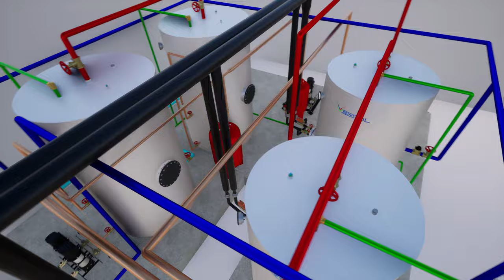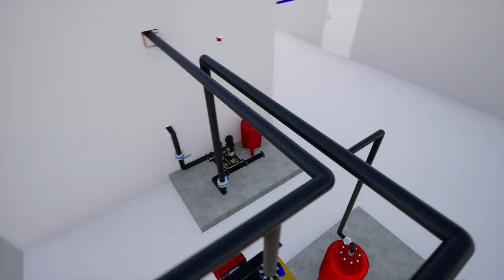Centralized Water Heating System with Solar Pre Heating and Boiler Back up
BOILER HEATED WATER HEATING SYSTEM
VERSOL can also offer or assist on Water Heating system with Boiler. The complete heating load of the facility is operated with the help of Boilers which may be Gas or oil fired.  Boilers can be Hot Water Boiler or Steam Boiler. Heat Energy will be circulated between boiler and Heat exchangers in the storage Calorifier with the help of circulation pumps in case of Hot Water Boiler, to maintain the requisite temperature in Calorifier. VERSOL can design and assist on the full System design package including the undertaking of Turnkey project.

In Steam Heated System, , Steam after pressure reduction is to  passed through the Storage Calorifier unit Heat Exchanger or External Heat Exchanger. But Steam trapping is carefully designed to ensure efficient  system and minimise losses.

VERSOL is one of the leading producers of turnkey water heating/ cooling solutions, solar systems and steam systems for hotels, hospitals or any other application in HVAC industry. With collective experience of more than 35 Years and Installation experience worldwide, VERSOL offers systems with high  quality, efficiency and economy. Every turnkey system is adapted to the client’s requirements specially designed  with in depth understanding of the specific client needs and requirement.

VERSOL Can offer types of solution for Water Heating cooling applications and Steam Systems

VERSOL turnkey system benefits:

Turnkey System components at one lot from one point – one guarantee partner
Bespoke design assistance based on individual needs
Detailed drawing for site assistance and 3D modelling if required
Professional engineering with design and Support
All products under ISO 9001 & ISO 14001
Quality management through own test facilities
Site Support or Commissioning by Factory Trained Team
Client Training at your End